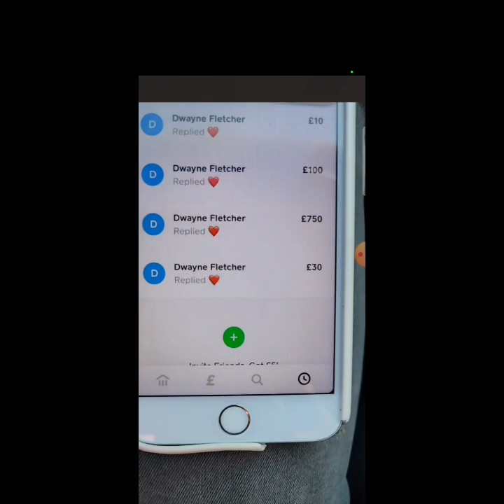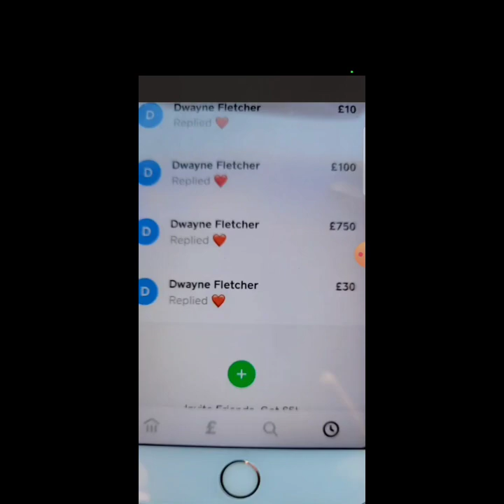DONOR EXPLAIN HOW DWAYNE SCAM SOLAINE MONEY